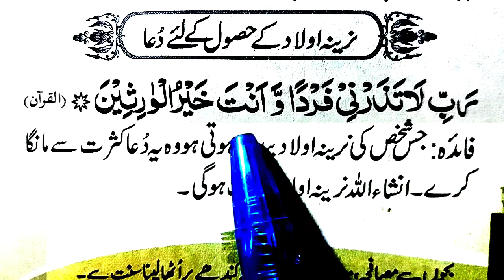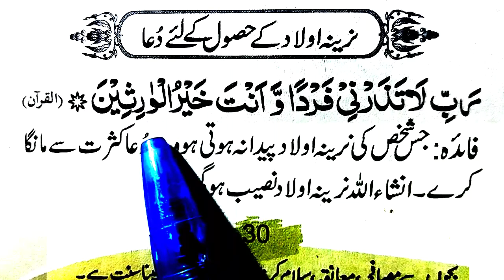Nek Aulad Hasil karne Ki Dua | Nek Narina Aulad Ke Liye Wazifa | Nareena Aulad Ke Liye Dua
About Video

We will insha Allah learn Dua for Obedeint Child.

Covered Topics

Nek Narina Aulad Ke Liye Wazifa.
Nek Aulad Hasil karne Ki Dua.
Nareena Aulad Ke Liye Dua.